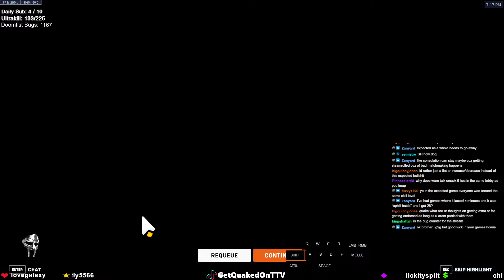19K DMG! This is TOP 0.1% Doomfist - GetQuakedOn Doomfist OVERWATCH 2 SEASON 12 TOP 500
19K DMG! This is TOP 0.1% Doomfist - GetQuakedOn Doomfist OVERWATCH 2 SEASON 12 TOP 500
► Video Source :
Getquakedon plays Doomfist. Getquakedon tips and tricks 2024. Rollout doomfist. Pro doomfist. Getquakedon Rollouts.